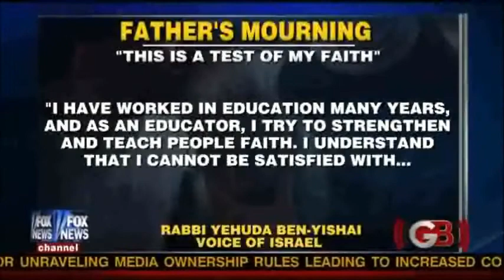GB The Itamar Massacre 3-14 & 15-2011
Five members of an Israeli Family [3 of them children] have been murdered by an Islamo-Fascist "Palestinian" Terrorist; 'Palestinians' Celebrate by Handing out Candy.